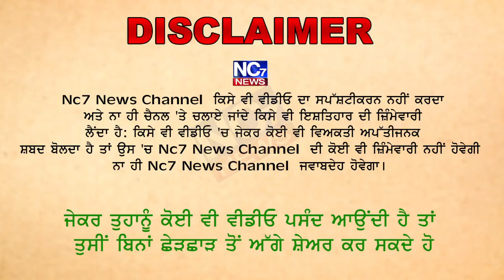ਰਾਮਾਂ ਮੰਡੀ ਜੈਨ ਸਭਾ ’ਚ ਵਿਸ਼ੇਸ਼ ਸਨਮਾਨ ਸਮਾਰੋਹ ਆਯੋਜਿਤ || Nc7 News